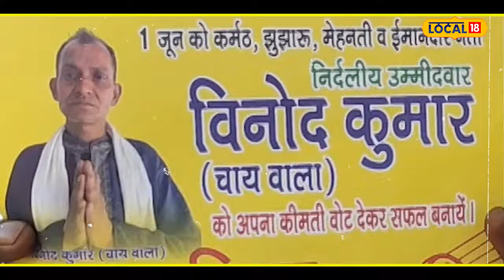Lok Sabha ਚੋਣਾਂ ਲੜ ਰਿਹਾ ਚਾਹ ਵਾਲਾ, ਚਾਹ ਵੇਚਦਾ ਕਰਦਾ ਹੈ ਚੋਣ ਪ੍ਰਚਾਰ | Elections 2024